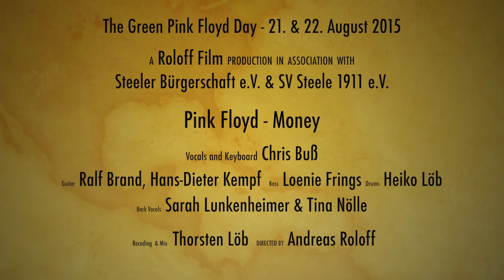David Gilmour ARENA DI VERONA 2016 "20 anni dopo..." (Official Video)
b.b. king & david gilmour,
david gilmour in concert at royal festival hall concert 2002 full,